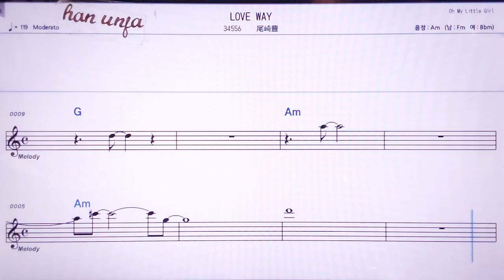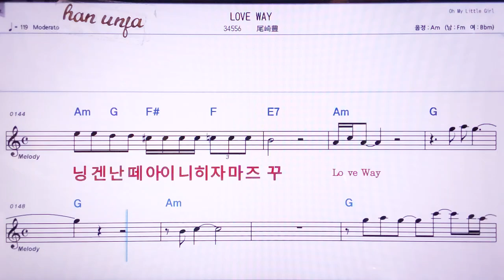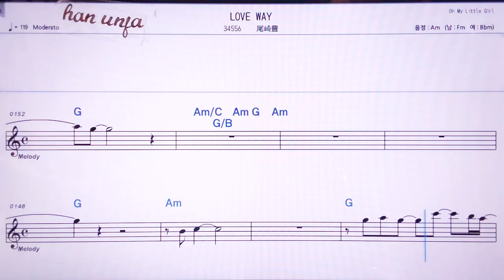💖Love way/오쟈키유카타/ 👍MR,노래방, 악보, 코드,Karaoke With Sheet Music